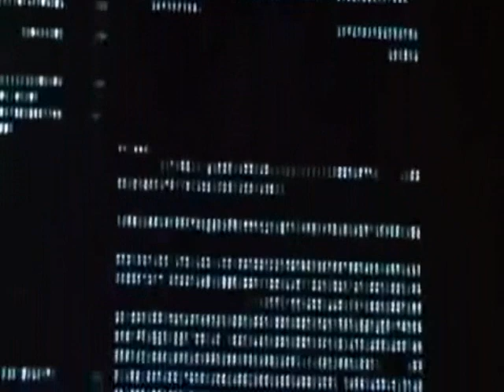Miami Vice Music - Pat Benatar - Diamond Field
Hi pals ! Hope I won't disappoint you with this one ! This song is played when Crockett and Trudy are pursuing a bad guy at the beginning of the episode "The Dutch Oven".